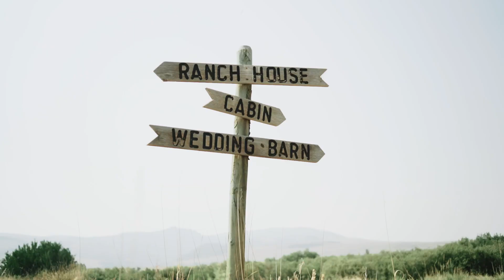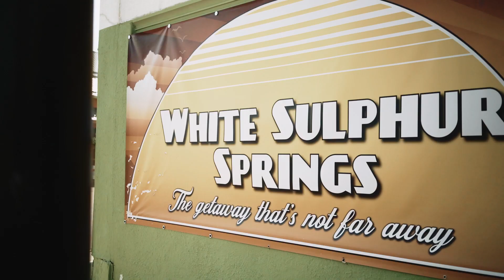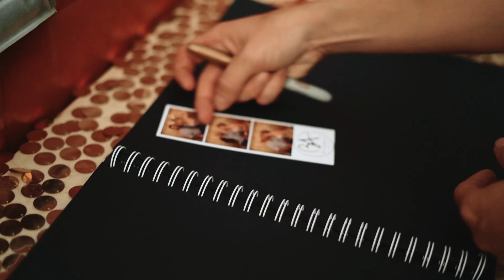Love on a windy day.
Bill and Ash threw one hell of a party. Glad I was there to capture all the love.